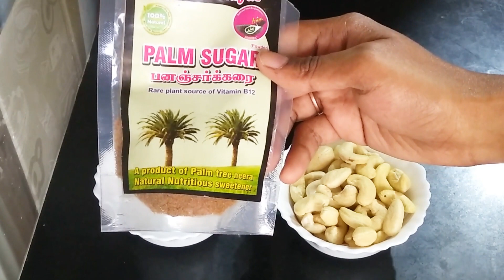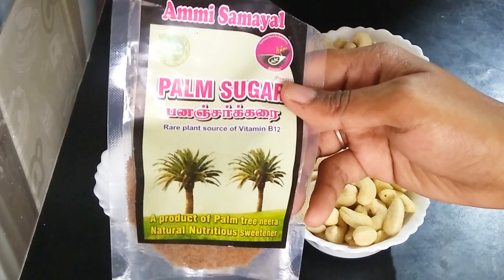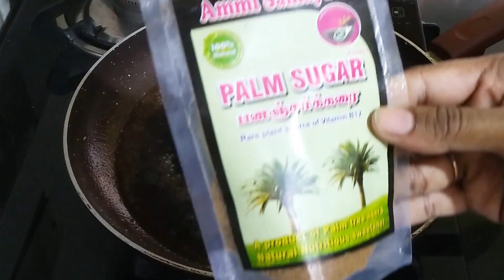Diwali Special Kaju Katli Recipe | काजू कतली आसान रेसिपी | Cashew Burfi | Divya's Kitchen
Ingredients of this recipe -

2 bowl of cashew nut
Water
3/4 bowl of palm sugar
Ghee